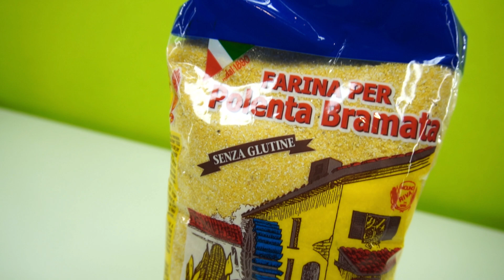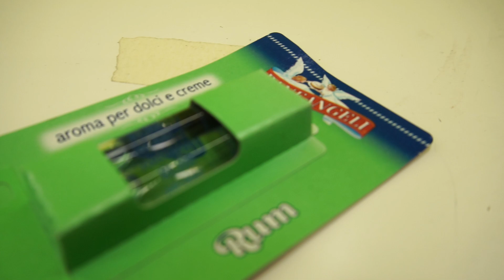PASTURA TUODI' super EASY e super CATTURANTE? Pasture da Discount Ep.3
Anche il TuoDì dice la sua in questa serie dedicata alle pasture da discount.